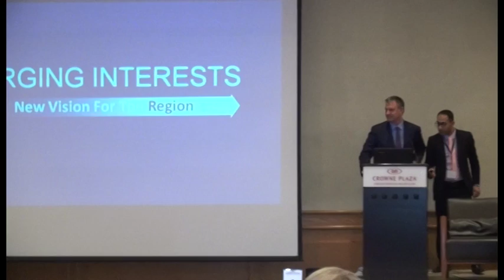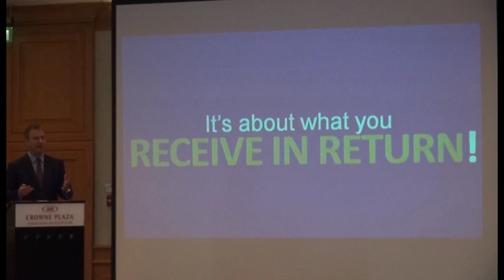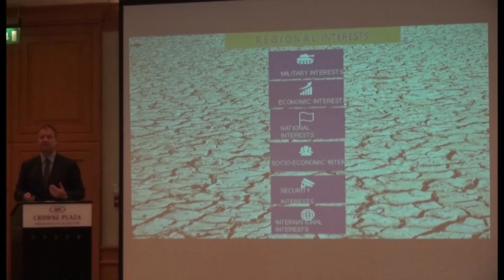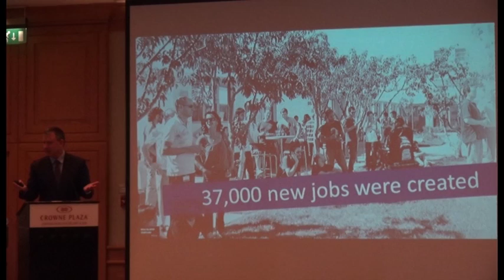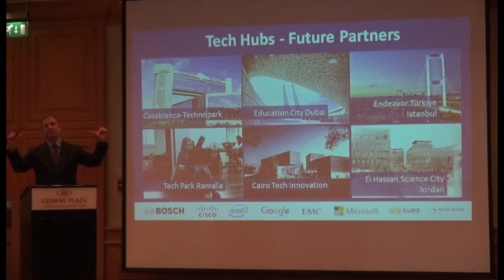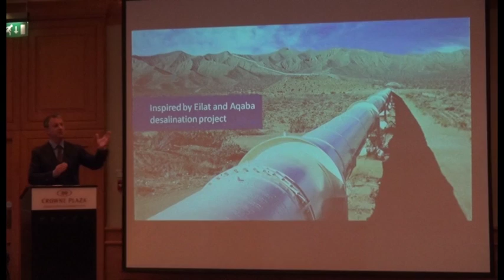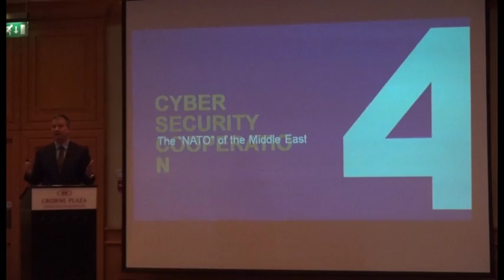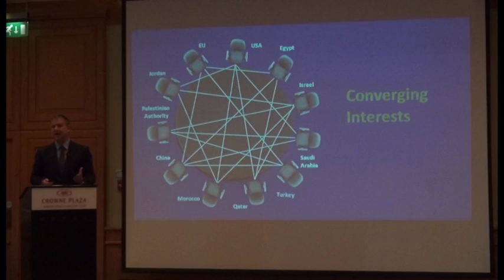EcoPeace Regional Water Conference - Nov. 22-23, 2016, Erel Margalit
EcoPeace Regional Water Conference - Nov. 22-23, 2016, Israeli MK Erel Margalit